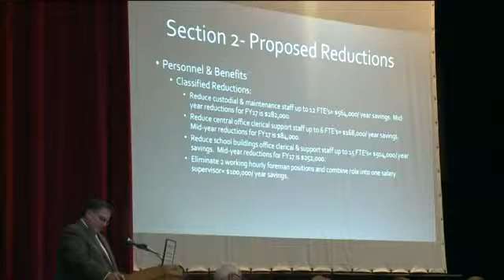PARMA SCHOOLS FISCAL RECOVERY PROPOSAL